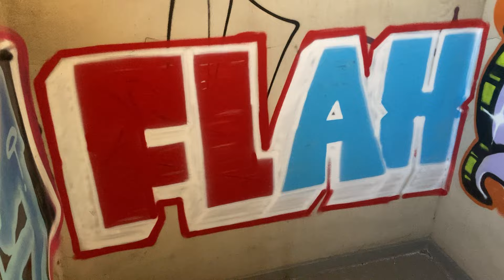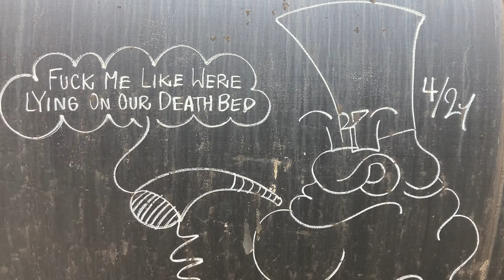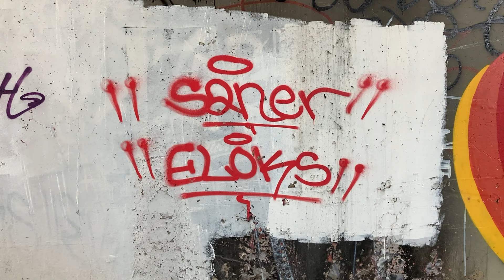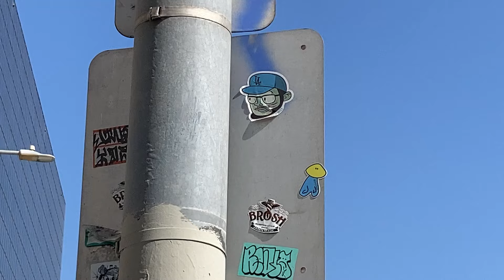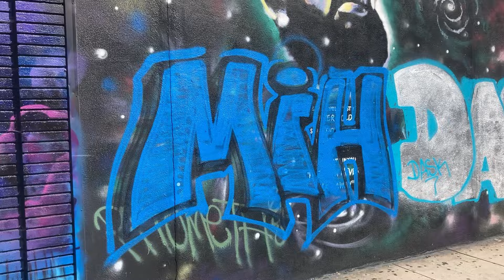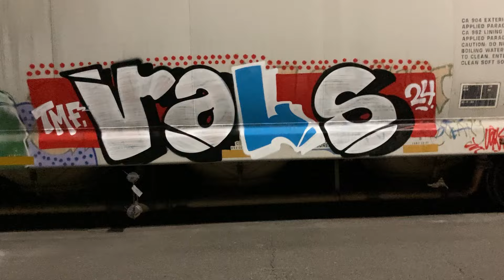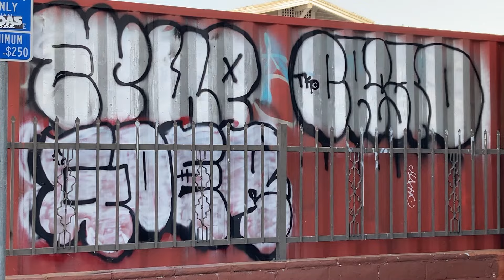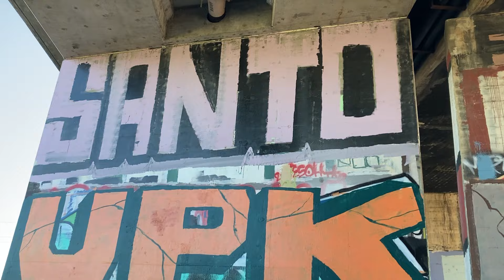Los Angeles Graffiti Freight Trains Abandoned Building and Downtown Tour July 2024